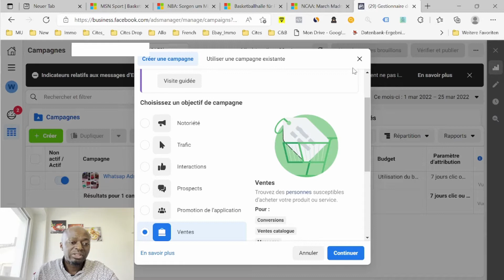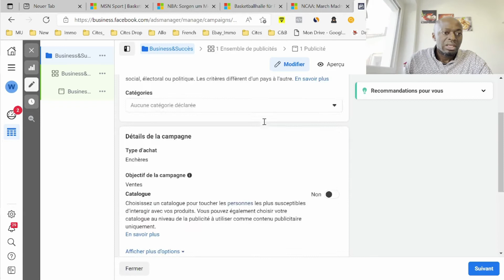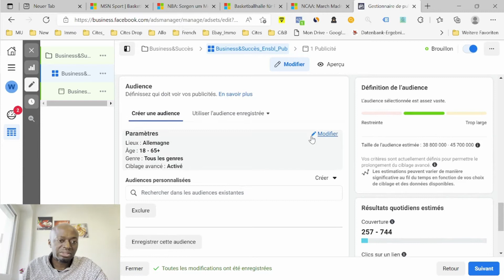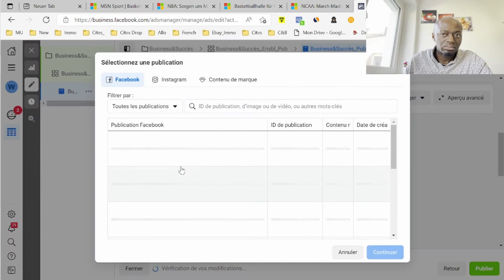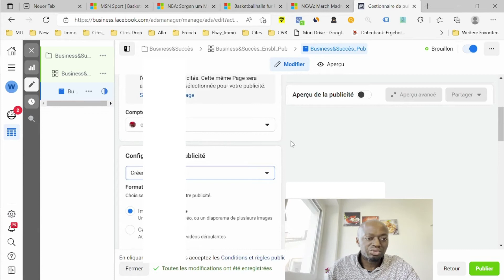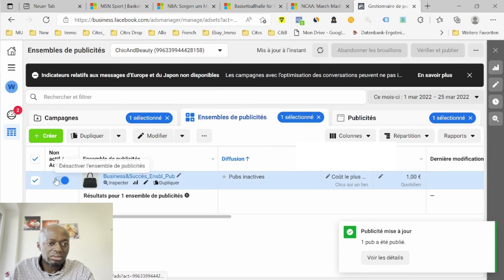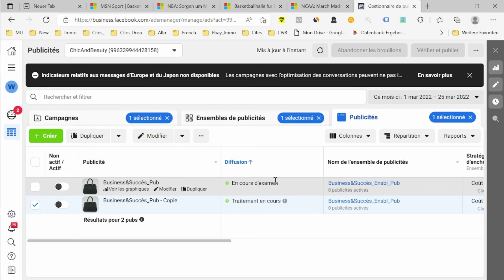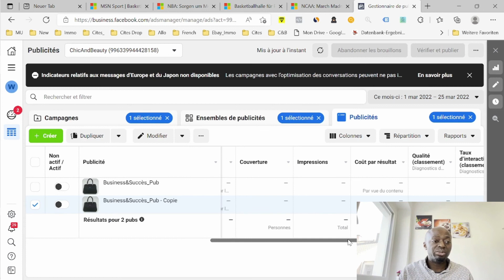Comment CRÉER une PUBLICITÉ grâce au BUSINESS MANAGER sur Facebook en 2022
AVOIR PLUS DE CLIENTS , PLUS DE VENTE  WHATSAPP grâce à LA PUBLICITÉ Facebook 2022.
Comment créer une publicité facebook. Dans cette vidéo je te montre l'avantage de faire de la publicité à travers le Business Manager en 2022.
CRÉER une  PUBLICITÉ  grâce au BUSINESS MANAGER

TU VEUX DÉMARER OU T’AMÉLIORER DANS L'IMMOBILIER EN ALLLEMAGNE?

Recoit gratuitement la CHECK LISTE dont tu auras besoin lors d'une visite immobilière. J'ai ressencé plus de 30 points/questions  très important(e)s que tu dois poser lors de la visite de l'objet en vente.